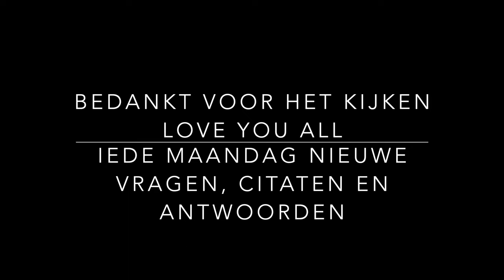Deel 9 DE WEG NAAR MENTALE & FYSIEKE VRIJHEID - CITATEN, VRAGEN & ANTWOORDEN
Deel 9 Citaten, vragen & antwoord uit het boek de Meesters van het verre oosten - Baird T Spalding. Meest spraakmakende boek dat er is. Brain wash yourself with love and happiness.
Waardevolle Spirituele boeken:
- What the bleep do we know / Je hebt er ook een docu op dvd van super! (Amazone)
- Celestijnse belofte/ ook hier heb je een waargebeurde film van zie (Amazone)

Overige Boeken tips:
Boeken van Robin de ruiter: